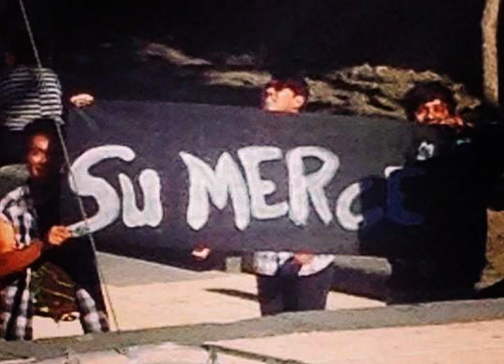04 Skápame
trak 4 del disco correspondencia